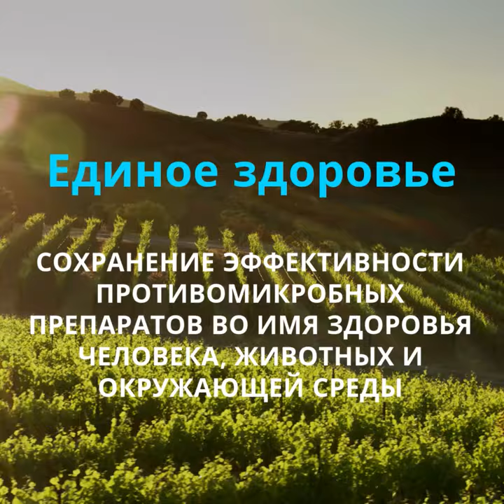Единое здоровье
"Единое здоровье": сохранение эффективности противомикробных препаратов во имя здоровья человека, животных и окружающей среды
Противомикробные препараты, в том числе антибиотики, противовирусные, противогрибковые и противопаразитарные средства, играют важную роль в лечении инфекций и болезней у людей, животных и растений.
Однако их неправильное и чрезмерное использование приводит к возникновению устойчивости к противомикробным препаратам –
одной из главных угроз для нашего здоровья.
Устойчивость к противомикробным препаратам возникает, когда бактерии, вирусы, грибки и паразиты становятся невосприимчивыми к противомикробным средствам.
Из-за появления устойчивости к лекарственным препаратам антибиотики и другие противомикробные препараты перестают действовать, а инфекционные заболевания все хуже поддаются или вообще не поддаются лечению, что повышает риск распространения болезней, развития тяжелых форм заболеваний и летального исхода.
Чтобы обеспечить эффективность этих жизненно важных лекарственных средств для нынешнего и будущих поколений,
мы должны применять подход "Единое здоровье".
Это означает готовность взять на себя общую ответственность и вести совместную работу по поиску решений для снижения потребности в противомикробных препаратах путем:
1 укрепления работы по профилактике инфекций и борьбе с ними в медицинских и ветеринарных учреждениях и в хозяйствах;
2 назначения противомикробных препаратов только при необходимости и обеспечения надлежащего регулирования применения противомикробных препаратов во всех секторах;
3 обеспечения доступа к вакцинам, чистой воде, средствам санитарии и гигиены для всех;
4 внедрения передового опыта по снижению потребности в противомикробных препаратах при производстве продовольственной и сельскохозяйственной продукции.
В мире, где существует тесная взаимосвязь между здоровьем человека, животных, растений и экосистем,
нам нужны более скоординированные межсекторальные и междисциплинарные усилия по борьбе с устойчивостью к противомикробным препаратам.
Работая вместе и применяя подход "Единое здоровье", мы можем обеспечить предупреждение, выявление и борьбу с болезнями и устойчивостью к противомикробным препаратам,
которые угрожают здоровью человека, животных и окружающей среды.